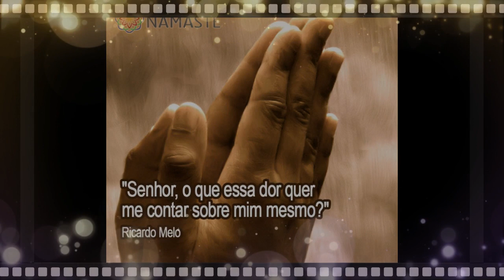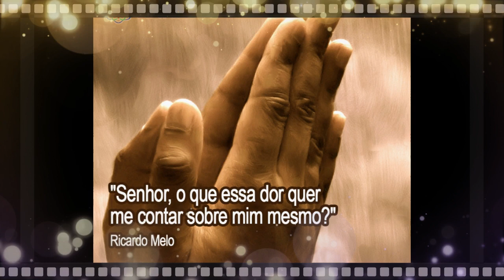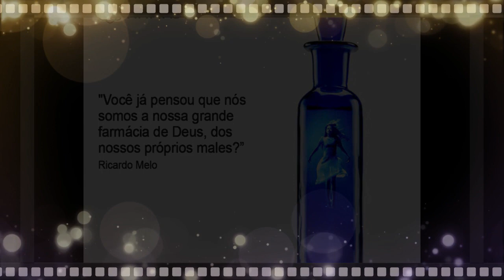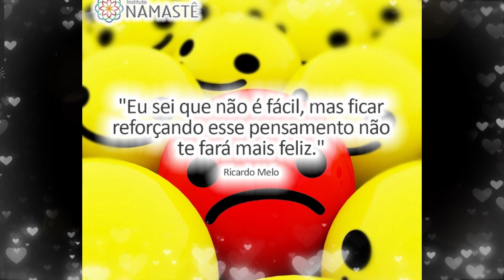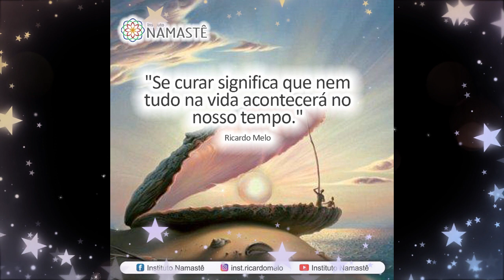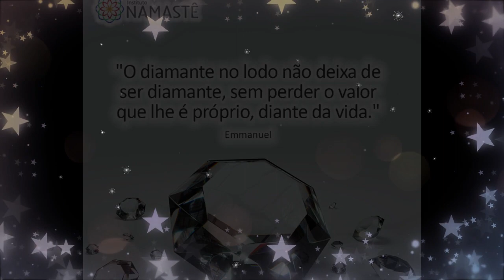Pílulas Inspiradoras NOTURNA - Como não desanimar com o Brasil da forma como está?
🎯 FALTAM MENOS DE 6 HORAS. 😱
As inscrições terminam hoje, às 23:59hs!!
1. Coaching Financeiro Online 3.0
Clique no link e venha ser prospero...😉👏

2. ☕ CAFÉ COM RICARDO
Tenha um novo olhar para a vida!